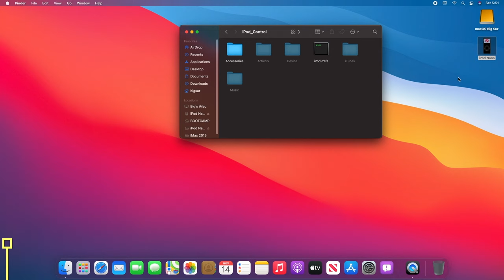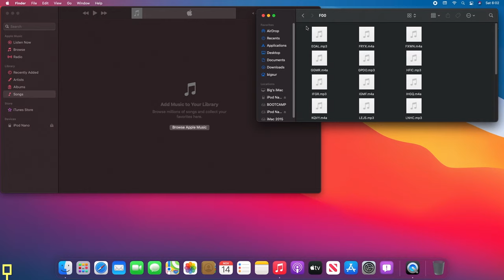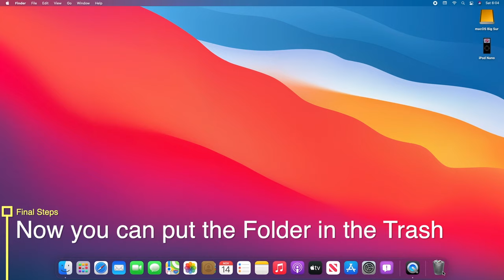How to Transfer Music from iPod to Mac (2024)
In this tutorial you will learn how to transfer music from an iPod to a Mac. Please note I haven't tested this with every type of iPod, but for sure the iPod touches will not work for this method, only shuffles, nanos, minis, and classics. This will work with Mac OS Big Sur and older Mac Operating Systems.

If your iPod icon on the desktop keeps disappearing because iTunes/Music opens try this